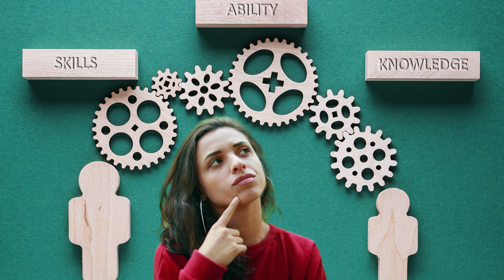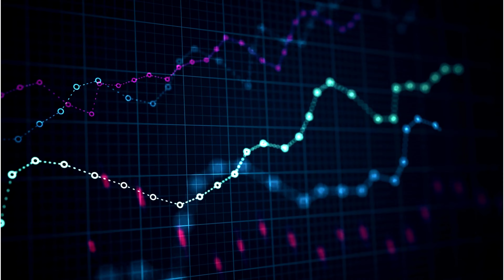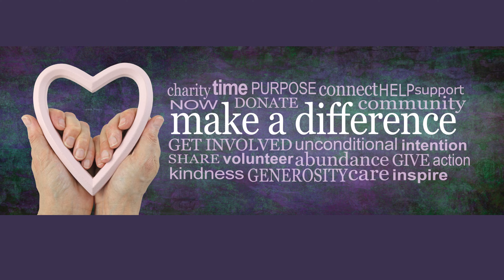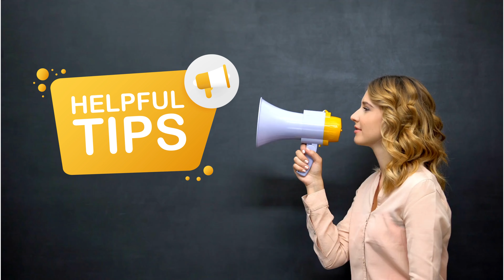Should YOU Go Into Cybersecurity in 2023?!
Today, we will explore whether Should YOU Go Into Cybersecurity in 2023. We will review salary, challenges and rewards in this career path, and then come to a conclusion of whether YOU Go Into Cybersecurity in 2023!

If you are trying to break into the Business Analyst industry and need direction from a perennial top performer with 22 years professional services experience on where to start or how to grow in your role, you are in the right place! Get ready for in depth discussions where I walk you through, step by step, how to accomplish all of the following aspects of the business analyst role:
business analyst salary,
business analyst jobs,
business analyst certification,
business analyst job description,
business analyst resume,

Chapters:
00:00 Intro